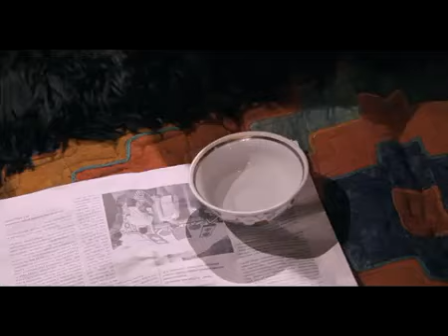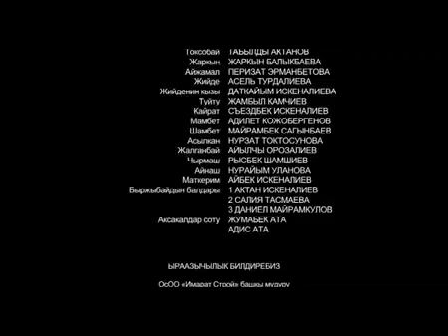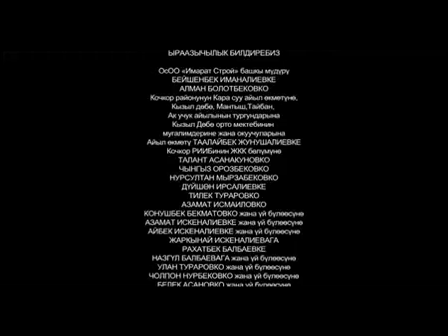5000 сом Кыргыз кино Комедия 2015 Кыргызча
Жаны Кыргыз кинолор